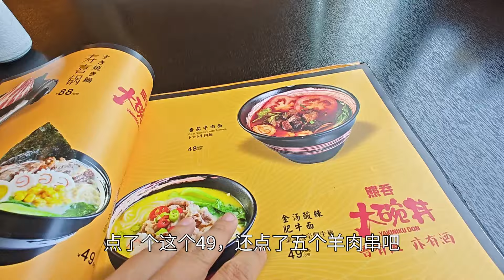北京房地产放松限购，给没米的人多发一个碗，谨言慎行！大兴亦庄探访！北京房价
北京房地产放松限购，给没米的人多发一个碗，谨言慎行！大兴亦庄探访！